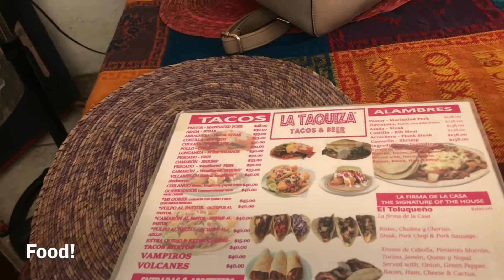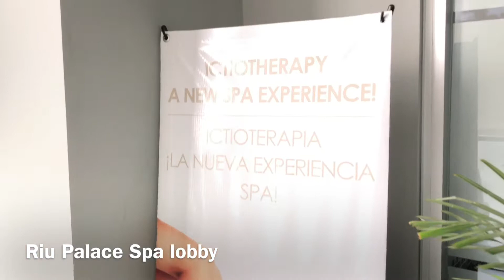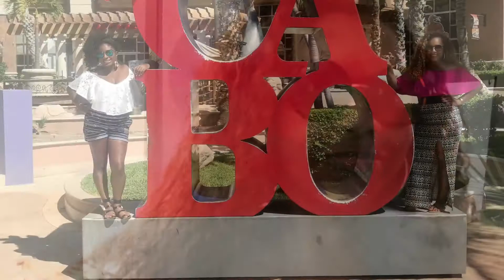Cabo San Lucas, Mexico Vlog! Riu Palace Resort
This was my first time in Mexico and it was very fun! I hope you enjoy!

sc: mzchardayy